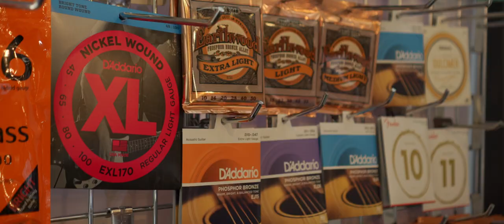A to G Music - Repairs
A little video about or setups